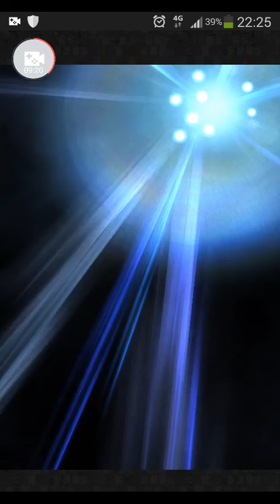[FFRK] Jump Start Battle - Keepers of the Torch (Apocalypse +) D220